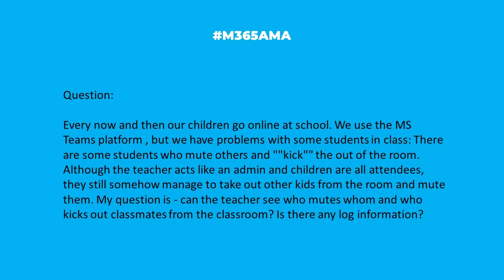M365AMA Can Teams EDU track who mutes or bumps others?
“I am from Bulgaria and every now and then our children go online at school. We use the MS Teams platform , but we have problems with some students in class: There are some students who mute others and ""kick"" the out of the room. Although the teacher acts like an admin and children are all attendees, they still somehow manage to take out other kids from the room and mute them. My question is - can the teacher see who mutes whom and who kicks out classmates from the classroom? Is there any log information?"

Some relevant notes/links shared by the team:

-- This exact conversation on Answers.Microsoft.com: I was in team meeting, and there was a person muting other people, and all members have the right to mute, how can I know who was muting
-- Understand what you can and cannot do with Teams for EDU: Quick start - Set up Teams for Education